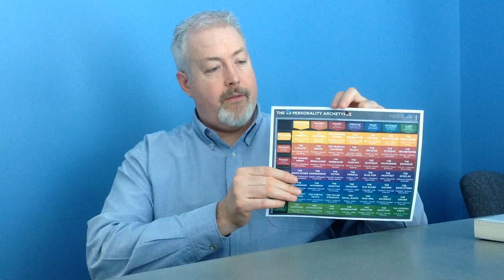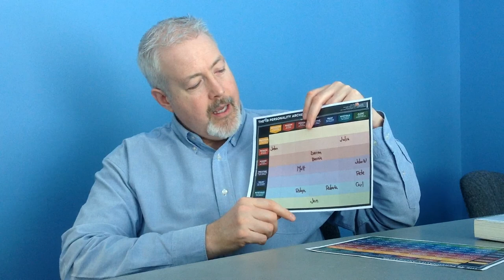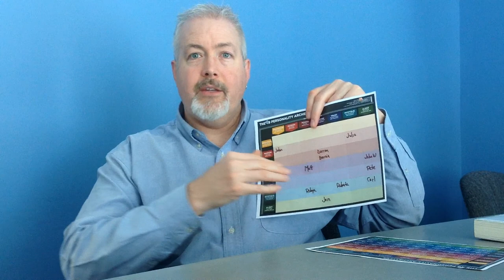Fascination Friday! How To Increase Efficiency With A Cool Little Assessment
John D Hollingsworth, Canadian Fascination Trainer for EBTech, explains how one new type of assessment can finally shed some light on how your team works together...and how it can work BETTER together.